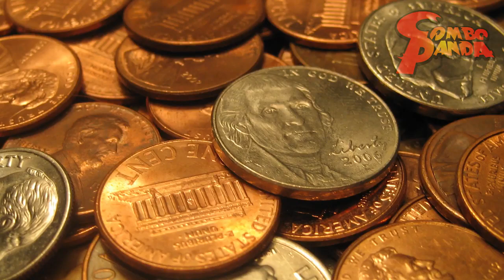Super Mario Maker 2 – EXTREME MARIO MAKER LEVELS ! Let’s Play with Combo Panda